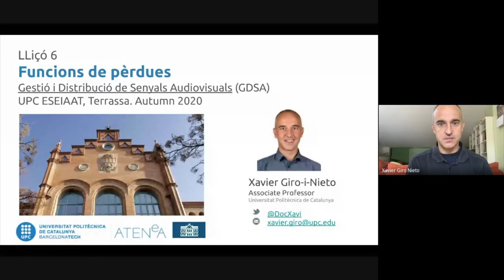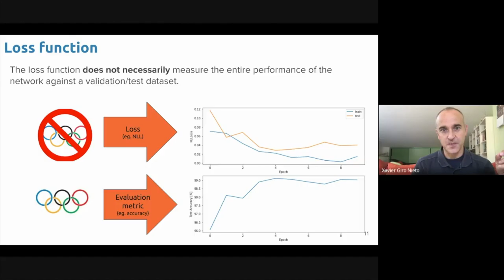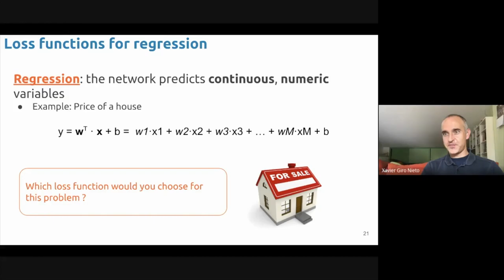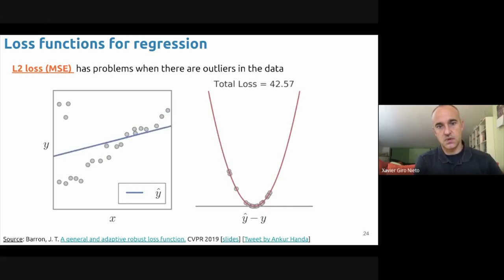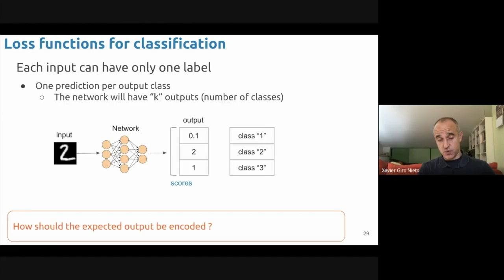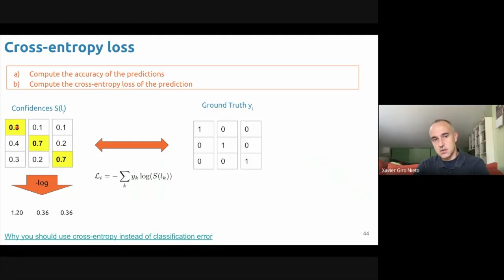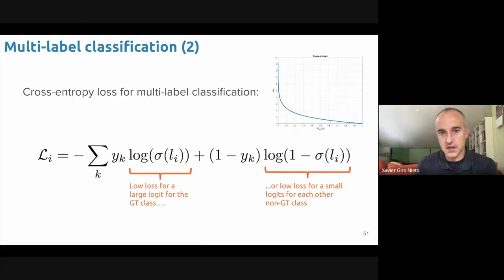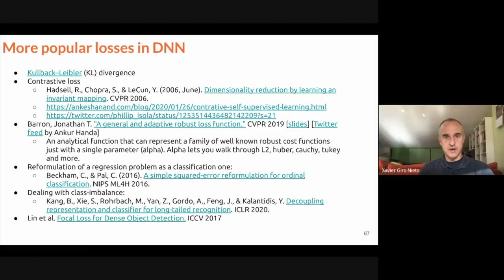T6. Funcions de pèrdues - Xavier Giró - UPC ESEIAAT Terrassa 2020